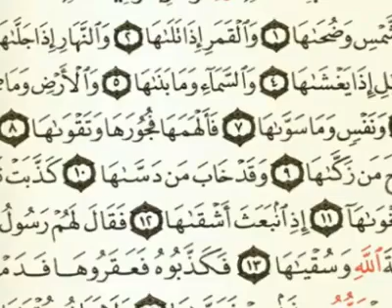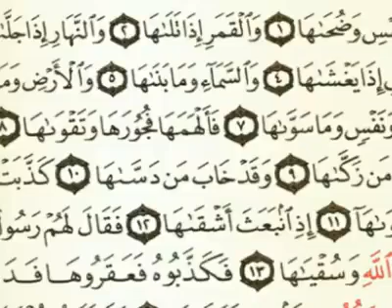أول سورة الشمس بصوت القارئ حسين اسماعيل علام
كل دقيقة فيديو جديد حب ,, كوميدى ,, آرشادات ,, تعليم ,, رياضه ,, سينما ,, ترفيه ,, اغانى ,, قرآن ,, كل مايخطر فى بالك هتلاقيه آضغط مشاركة هيصلك كل جديد